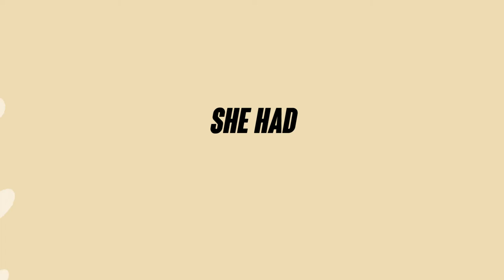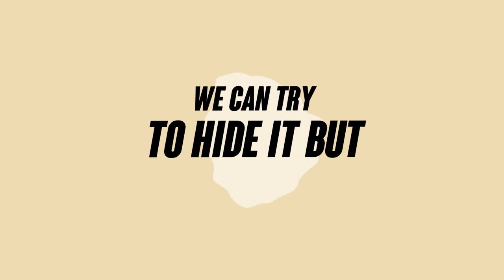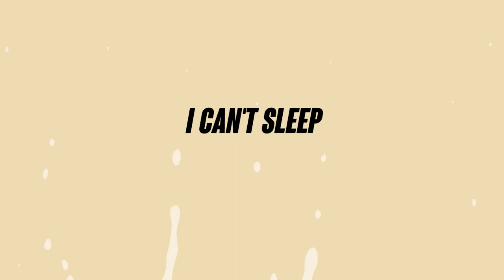Stuck in My Head - J.D.H.D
(like A.D.H.D)... Battlin my brain waves... Is honestly a lot easier when the weather's nice. This song helped me too, maybe it can help you.
OR send it to your sad friends.

Yew!!!

Produced by Donato
Mixed André Mastered by Sam Kamer
Lyrics by Jack Dove